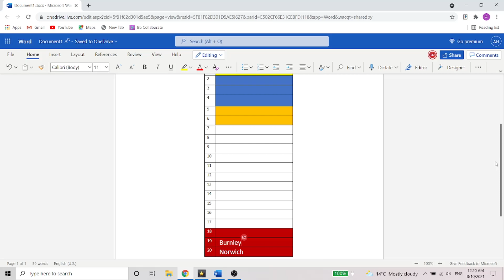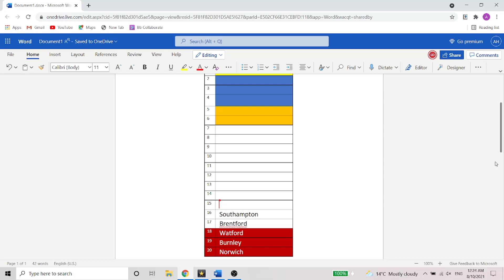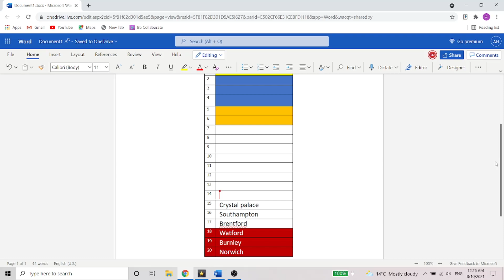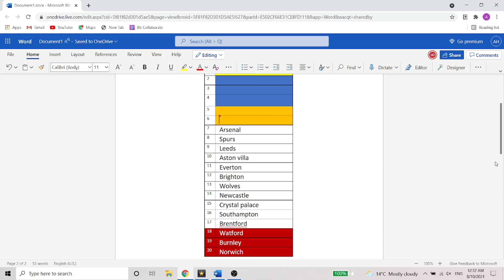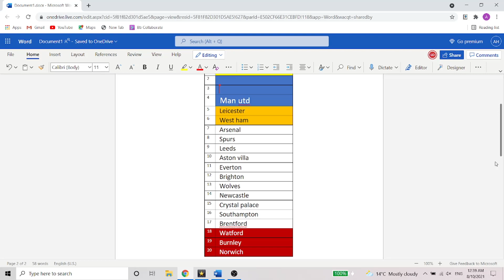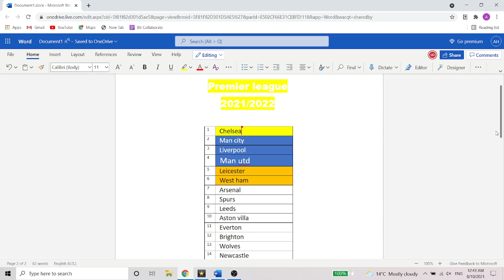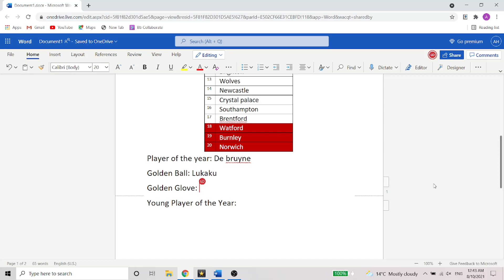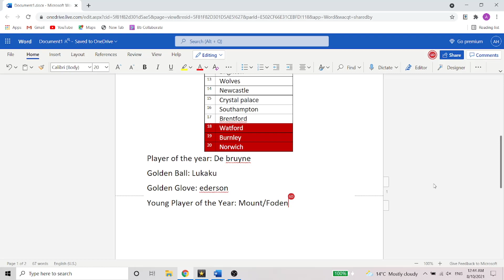Ironic Plays 21/22 Premier league Prediction's video!!!!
Socials